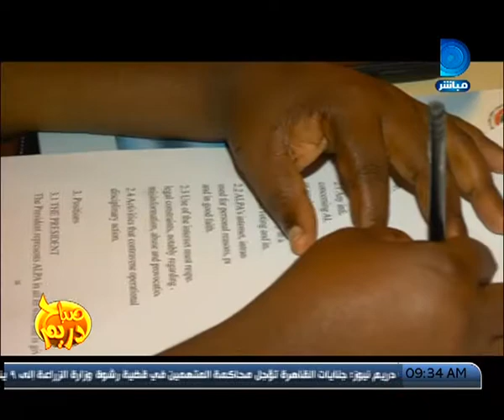صباح دريم|مع مها موسى حلقة 13-12-2015